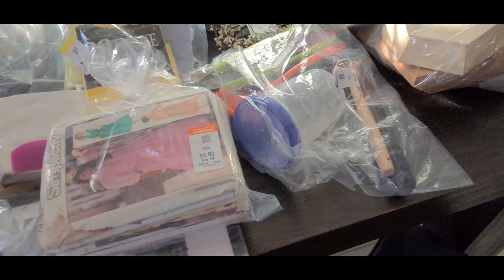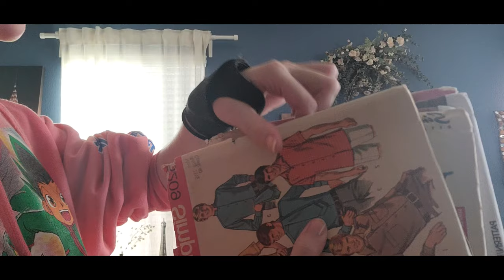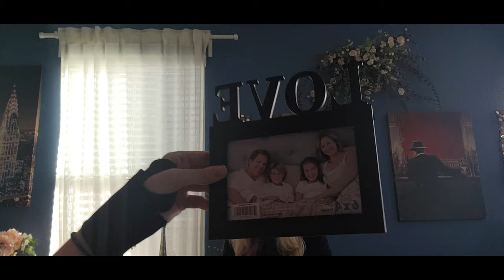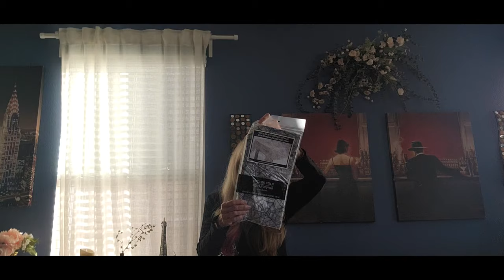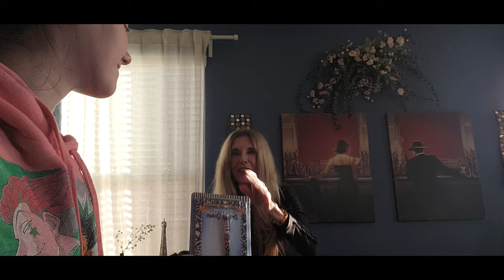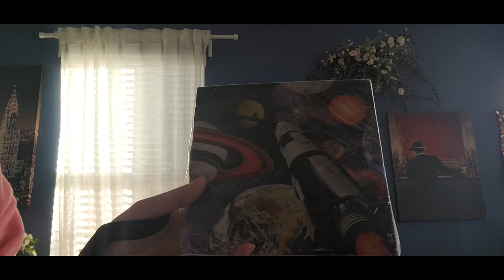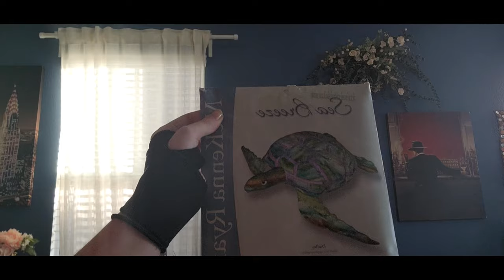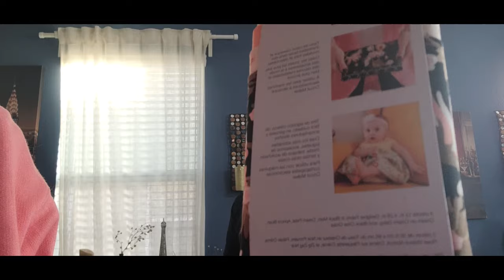HUGE GOODWILL HAUL! AWESOME HAUL! PART 1! CRAFTYMOMWITH3SETSOFTWINS